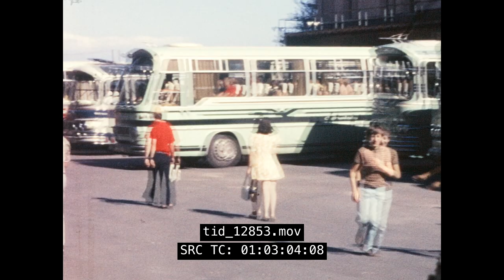Carousel TV Season 3 Episode 6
After 5 brilliant episodes, we've arrived at the much-awaited season finale of Carousel TV Season 3.

We’re proud to present Episode 6, where Paggy takes us to Brighton Dome and sits down with Daniel Wakeford, who shares his in-depth knowledge into the world of Eurovision. The episode also ties in with the 50th anniversary of ABBA’s Eurovision win at the historic venue.

00:00 - Intro
00:44 - Daniel Wakeford Eurovision Interview
06:57 - Meet the Team
08:52 - Outro & Credits

At Carousel, everything we do is inspired by the talents and ambitions of the people we work with. Devised, made and presented by the artists themselves, Carousel is where learning disabled artists can explore, develop and create.

We’re here to provide a bridge between people with a learning disability and the wider community, ensuring their creativity can be valued and celebrated.